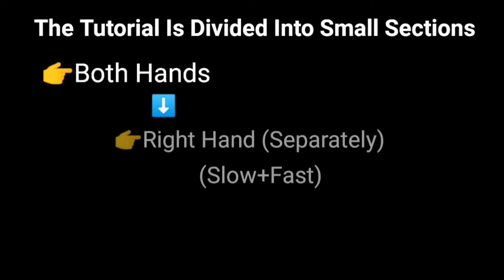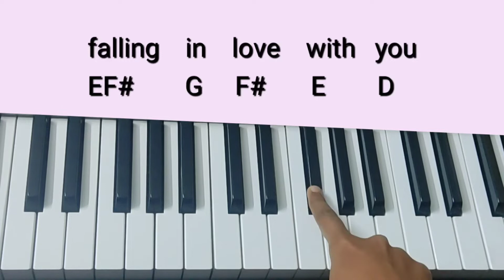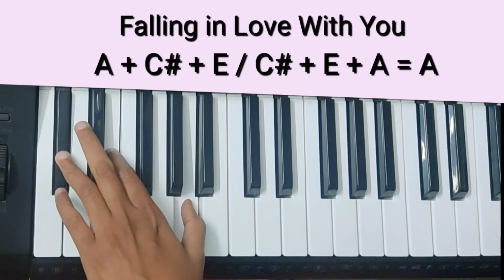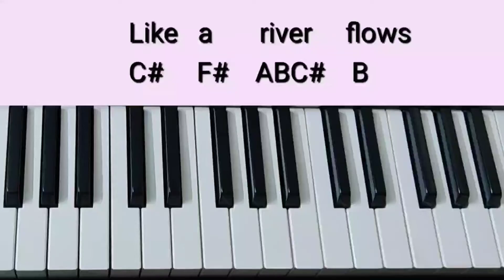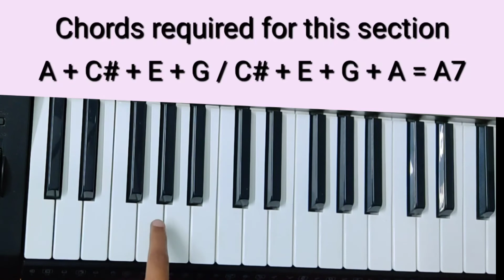Can't Help Falling In Love Tutorial(Chords+Melody) | Elvis Presley | Keyboard